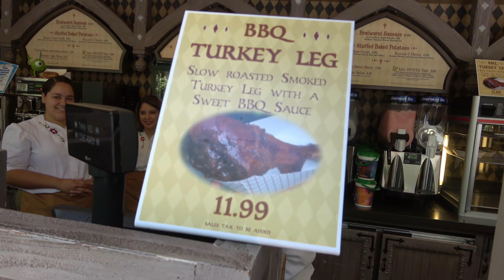Why Big Thunder Railroad is a great achievement and a PLEA for more like it | 06/09/18 pt 3 (4k)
I believe Big Thunder Mountain Railroad is Tony Baxters greatest achievement, and it is my favorite ride at  Disneyland.  He somehow managed to make a fully themed environment for a roller coaster, and that is a VERY big deal.  So Disney, can we please get more of THIS?!

Special thanks to our Producers:
Evan Layton
Cameron Wood